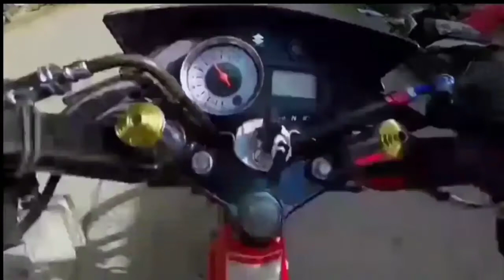JaperSniper ANO ANG DAHILAN? TALO..11|3|2020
dhudsTV F official

nag try si Japer Sniper na isabak Ang bago niyang motor na sniper 150 pero bigo Ang idol natin Laban sa rider 150.